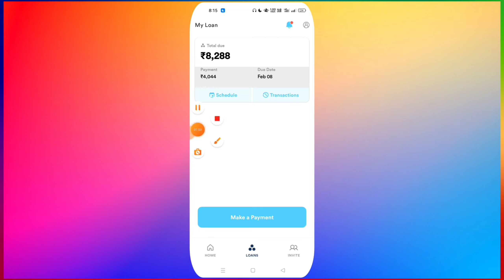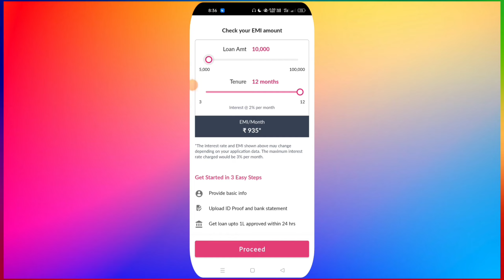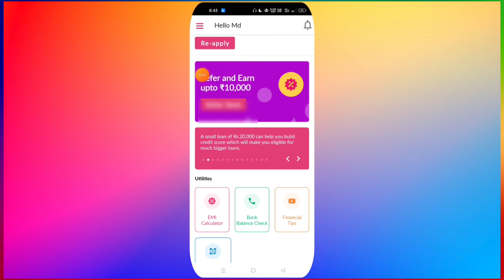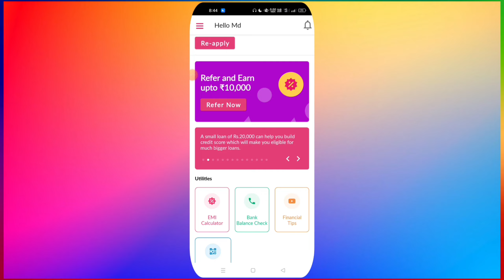Loan kaise le mobile se 5000 - 5000 ka loan kaise le | Aadhar card se loan kaise le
mobile se loan kaise lete hai
loan kaise le mobile se 5000
loan kaise le mobile se only aadhar card
mobile se loan kaise milta hai
5000 ka loan kaise le
10000 loan kaise le
5000 ka loan app
aadhar card loan kaise le hindi
instant loan
5000 loan on aadhar card
5000 instant loan
loan
50000 ka loan kaise le
new loan app,loan kaise le
aadhar se loan,loan app
easy aadhar loan
easy loan in india

Irshad Tech